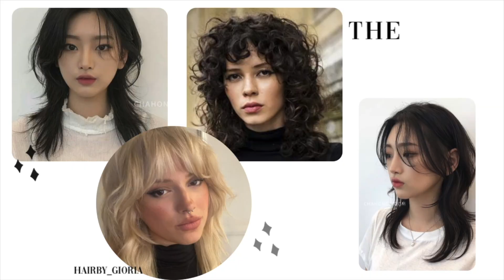Hair Trends for 2022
Hiiii everyone! I've compiled a list of all the hair trends that I think are going to be popular this upcoming year! Let me know what you guys think about them and what you're excited to try.
xoxo
Devon